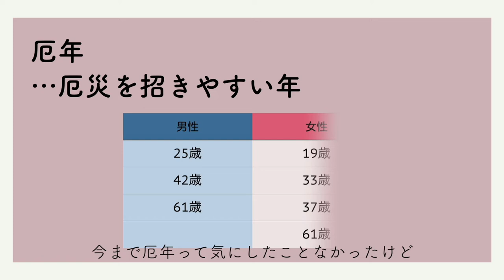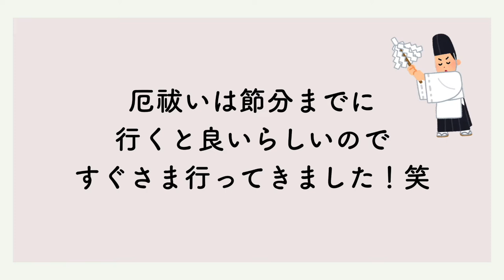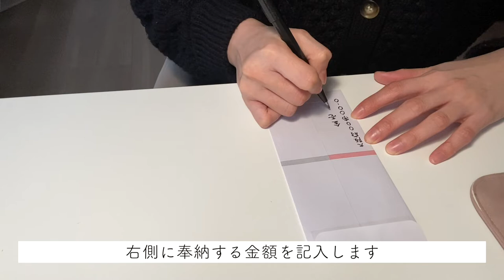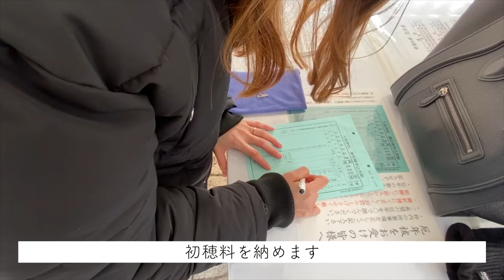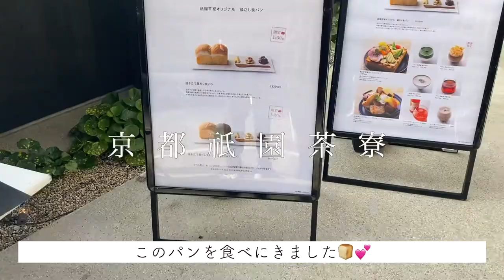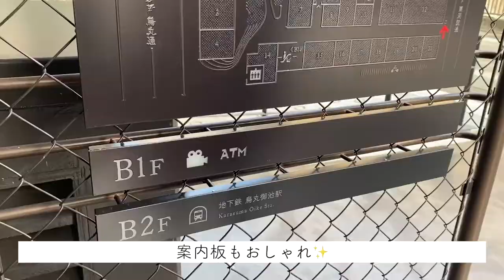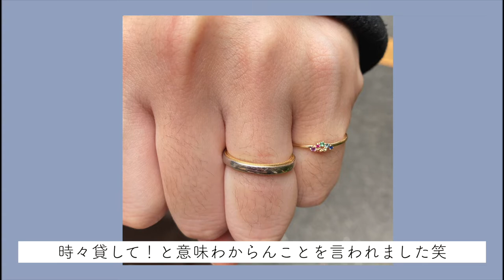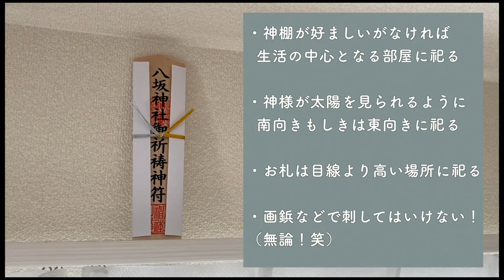【Vlog】京都お祓い⛩ | 厄年について調べてみた | 前厄の過ごした方🌈 |京都カフェ☕| 新風館🏢 | 何気ない日常 | 30代夫婦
今年はなんと前厄なんです。笑

女性の厄年は始めに19歳がありますが
何もお祓いとかも行かなかったし
そもそも厄年の概念は当時無かった笑

しかし30代の厄年はやっぱ違う(と思ってる笑)

一足先に経験してる先輩からのお告げ(笑)で
前厄の時からお祓いに行った方がいいと思い
事前にいろいろ調べてみました✋

ただこればっかりは
信じるか信じないかは自分次第だと思うので
今回の動画は厄年の方達の警告の動画ではありませんし
絶対にお祓いに行きなさい！！という動画でもありません🙇‍♂️笑

ただ前厄を機にいろいろ知れたので
今まで気にしてこなかった方々もいらっしゃるかと思うので
こういうこともありますよというご紹介の動画ですので
サラッと見て頂けたらと思います☺️

そしてやはり京都は奥深い…笑
もっともっと開拓したくなりました⛩✨

京都祇園茶寮🍞
📍京都府京都市東山区祇園町南側506

果朋🍡
📍京都府京都市中京区西ノ京職司町67-99

WEEKENDERS COFFEE TOMINOKOJI☕️
📍京都府京都市中京区富小路六角下ル西側骨屋之町560

結婚3年目女子です👩

おしゃれやかわいいものは一切無いですが、大切なパートナーとの大切な日々を記録していきたいと思います✨

更新度低めのInstagramもやっていまので
よければご覧下さい笑
𝕝𝕟𝕤𝕥𝕒𝕘𝕣𝕒𝕞:@nam_b.0320